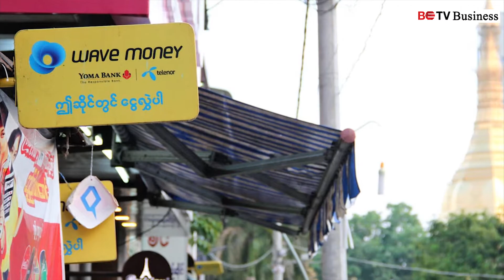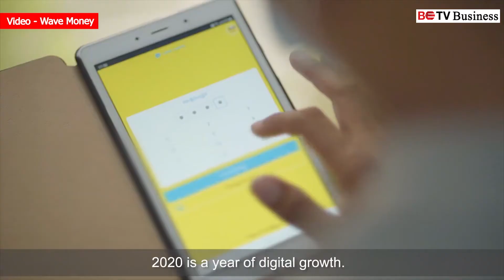၂၀၂၀ ပြည့်နှစ်တွင် Wave Money မှတဆင့် ငွေကြေးလွှဲပြောင်းမှု ကန်ဒေါ်လာ (၈) ဘီလီယံကျော်ရှိခဲ့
၂၀၂၀ ပြည့်နှစ်တွင် Wave Money မှတဆင့် ငွေကြေးလွှဲပြောင်းမှု ကန်ဒေါ်လာ (၈) ဘီလီယံကျော်ရှိခဲ့ကာ နိုင်ငံ့GDP ၏ (၁၁.၅)ရာခိုင်နှုန်းရှိခဲ့

ကိုဗစ်-၁၉ ကပ်ရောဂါဖြစ်ပွားမှုကြောင့် ဒစ်ဂျစ်တယ်ငွေကြေးသုံးစွဲမှုမြင့်တက်လာခဲ့ပြီး ပြီးခဲ့တဲ့ ၂၀၂၀ ပြည့်နှစ်အတွင်းမှာ ငွေကြေးလွှဲပြောင်းမှု နှစ်ဆကျော်မြင့်တက်ခဲ့တယ်လို့ Wave Money က သတင်းထုတ်ပြန်ထားပါတယ်။
Wave Money ကို အသုံးပြုပြီး ၂၀၂၀ ပြည့်နှစ်အတွင်း ငွေကြေးလွှဲပြောင်းခဲ့တဲ့ ပမာဏဟာ အမေရိကန်ဒေါ်လာ (၈ ဒသမ ၇) ဘီလီယံနဲ့ ညီမျှတဲ့ မြန်မာကျပ်ငွေ (၁၂) ထရီလီယံအထိ ရှိခဲ့ပြီး ၂၀၁၉ ခုနှစ်ရဲ့ ငွေလွှဲပမာဏ အမေရိကန်ဒေါ်လာ (၄ ဒသမ ၃) ဘီလီယံနဲ့ ညီမျှတဲ့ မြန်မာကျပ်ငွေ (၆ ဒသမ ၄) ဘီလီယံထက် နှစ်ဆကျော် မြင့်တက်သွားခဲ့တာ ဖြစ်ပါတယ်။
ဒီငွေလွှဲပမာဏဟာ ခန့်မှန်းခြေအရ နိုင်ငံ့ GDP ဖြစ်တဲ့ အမေရိကန်ဒေါ်လာ ၇၅ ဒသမ ၅ ဘီလီယံရဲ့ ၁၁ ဒသမ ၅ ရာခိုင်နှုန်းဖြစ်တယ်လို့ Wave Money ထံက သိရပါတယ်။
သတင်းထောက် - ရဲထွဋ်လင်း